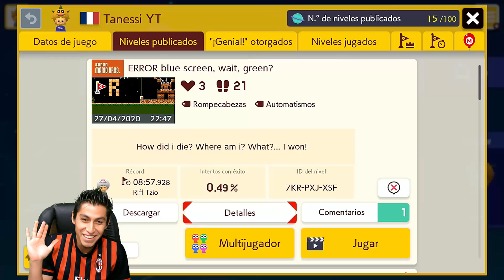Youtubers los invito a jugar mi nivel TROLL | SMM2 en español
No se pierdan mis directos:
      Horario: lunes, miercoles y viernes, 4:00 pm hora del centro de México

      Youtube: Lunes, miércoles y domingo  9:30 p.m.
                       Martes y jueves 4:00 p.m.